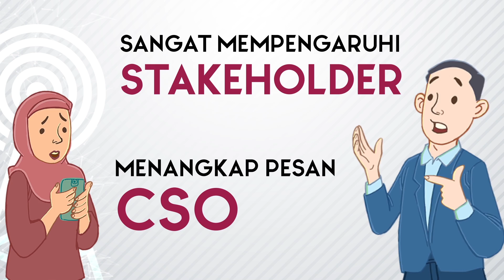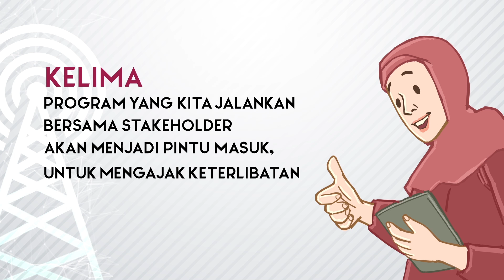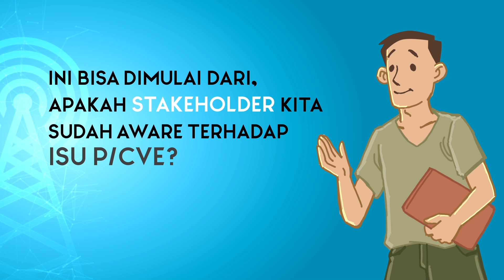How to Confront and Counter Extremist Propaganda Narratives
As a member of SEAN-CSO, the Wahid Foundation shared with us a series of informational resources about P/CVE issues. This video will explain how to confront and counter extremist propaganda narratives.